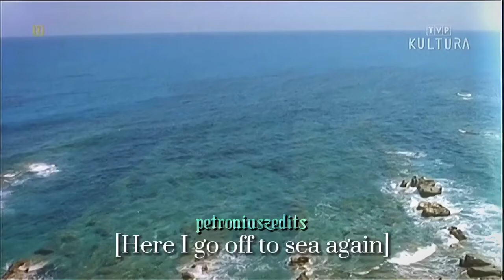Quo Vadis || Wonderful Life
Welcome to my first long edit! It took me 16/17h to make it, so I hope you like it.